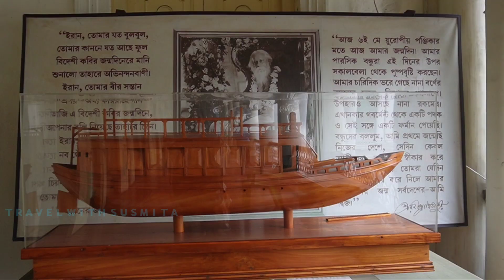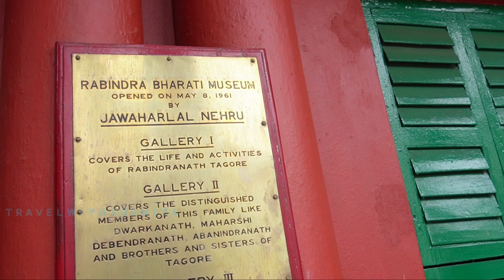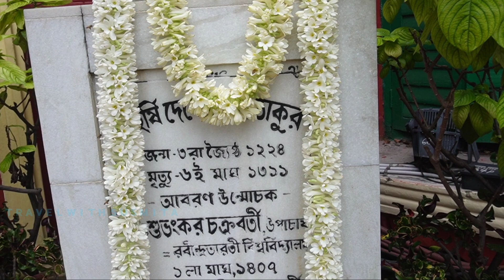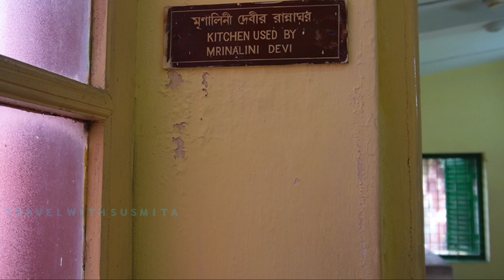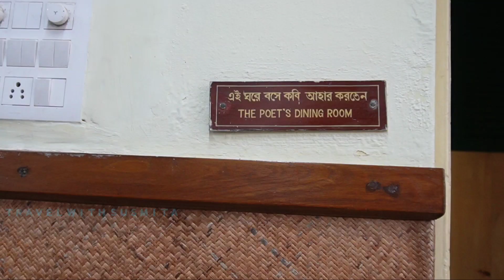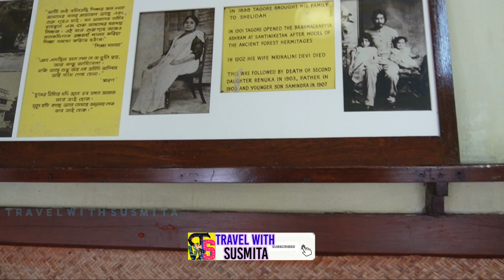Jorasanko Thakur Bari | আজ ২২শে শ্রাবনে জোড়াসাঁকো ঠাকুরবাড়িতে | Birthplace Of Rabindranath Tagore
Jorasanko Thakur Bari in Jorasanko, North Kolkata, West Bengal, India, is the ancestral home of the Tagore family. It is the birthplace of poet Rabindranath Tagore and the host of the Rabindra Bharati University campus.

     The Rabindra Bharati University was established by the government of West Bengal in 1961 to commemorate the birth centenary of Rabindranath Tagore.